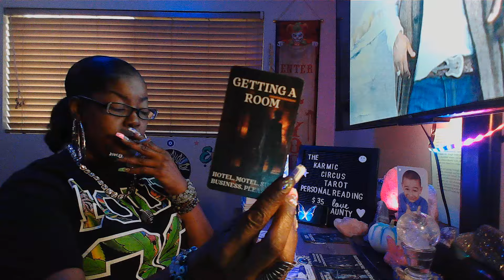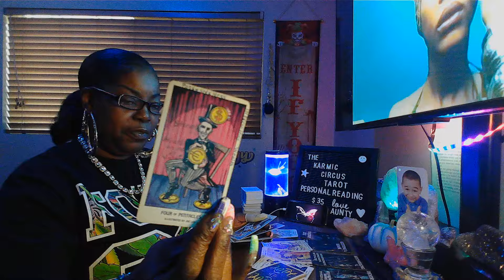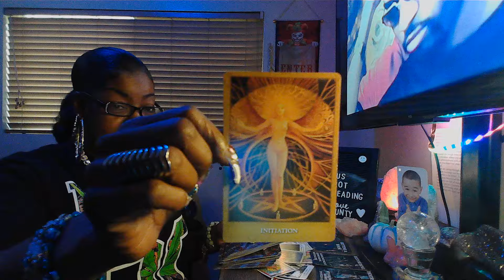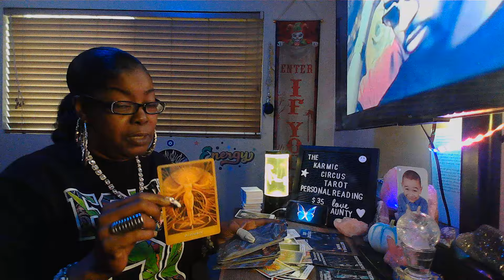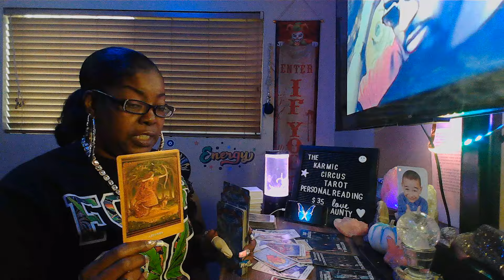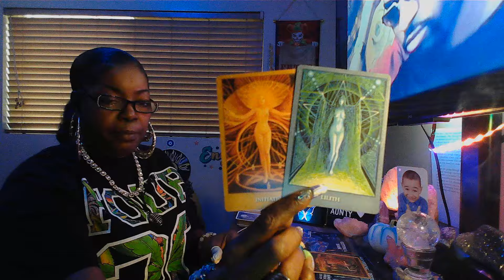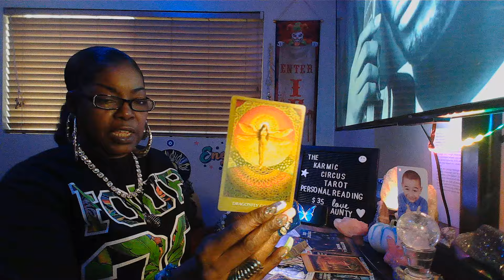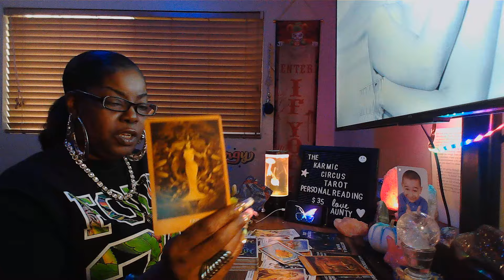FEMININE WARNING!!! REVENGE PORN!!!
intuitive intuition spiritualadvice IF you're in a relationship with someone who you feel that they are a karmicpartner
CHECK OUT THIS MESSAGE. I'm here to tell you the TRUTH and bring you as much CLARITY and enlightening to the ones who need it the most. This is a channel all about KARMIC partners and their ex's. These messages WON'T RESONATE WITH EVERYONE WHO WATCHES THEM. My messages are here to give you clarification on what your intuition has already told you. We are all on a healing journey from someone who broke our hearts. I've healed from a broken heart and I was chosen to help heal your broken heart. The majority of the time I will try to make you lol with funny sounds and vids included in some videos not.
Thank you in advance. 🥰🥰
Aunty!